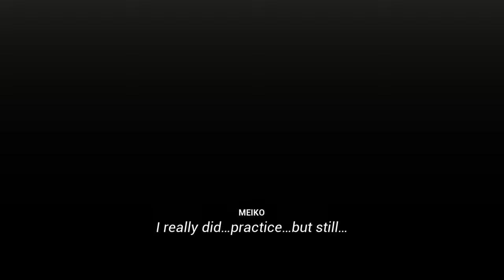guiltyloving boxing shiori vs meiko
f vs f boxing from guiltyloving boxing pc